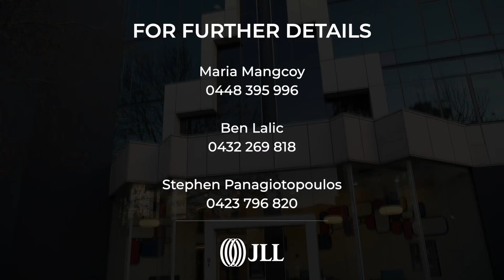For Lease: 1 City View Road, Pennant Hills NSW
JLL is pleased to offer For Lease, 1 City View Road, Pennant Hills.

Featuring uninterrupted views of the Sydney CBD, Harbour Bridge, and North Sydney, 1 City View Road represents a premiere opportunity to position your organisation in the heart of